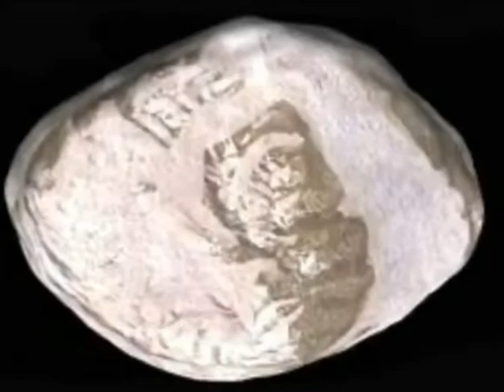som do esponde